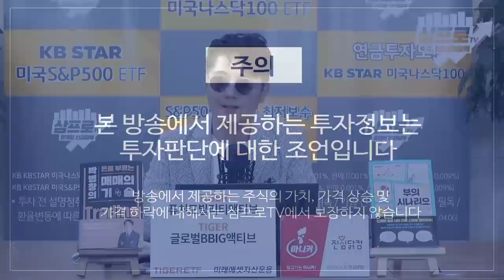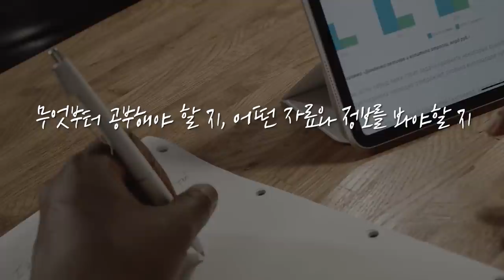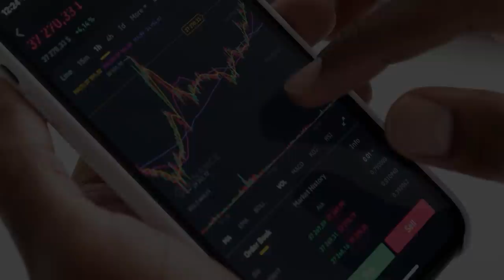[심층 인터뷰] 증권 전문가의 복잡한 해석, 개인투자자는 어떻게 받아야할까? f. 교보증권 박병창 부장